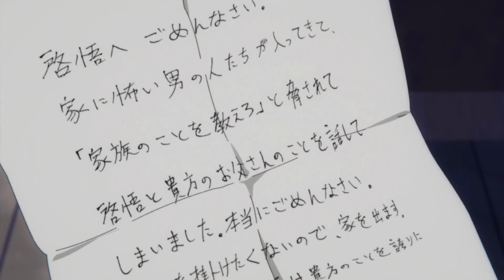REI TODOROKI VISSZATÉRT! × | HŐS AKADÉMIA 6.ÉVAD 16.RÉSZ KRITIKA!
(⁠〒⁠﹏⁠〒⁠)nyekk...